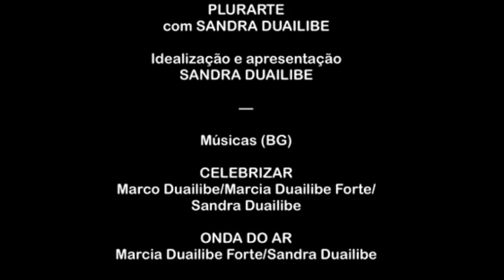Plurarte conversa com o compositor, produtor musical e arranjador Roberto Menescal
O programa Plurarte desta semana tem como estrela Roberto Menescal. O talentoso artista capixaba é um dos fundadores e mais importantes compositores da Bossa Nova, tendo canções como O Barquinho, Você, Nós e o mar, Ah se eu pudesse, Rio e tantas outras em seu repertório. Do alto dos seus 83 anos de idade, Menescal se descreve – com seu bom humor característico – como “apenas um rapaz latino-americano”. Depois de tantas conquistas em sua vida, o artista ainda tem espaço para mais: um projeto de música infantil intitulado “Bandinha legal”, com direito a CD e vídeo clipes. A concepção dessa ideia foi em homenagem a sua neta, Maju, de apenas 5 aninhos. O disco contará com regravações de músicas famosas e algumas composições autorais. Aproveitando o embalo revigorante do projeto, Menescal finaliza a conversa com Sandra deixando uma mensagem para os mais jovens: “Siga seu coração e seja o que você sente vontade de fazer, mas faça direito”.